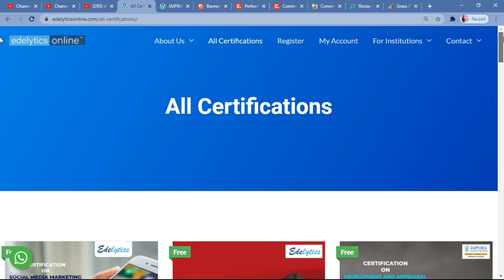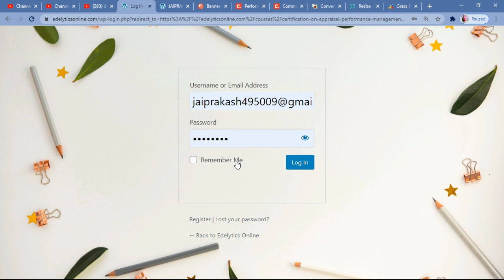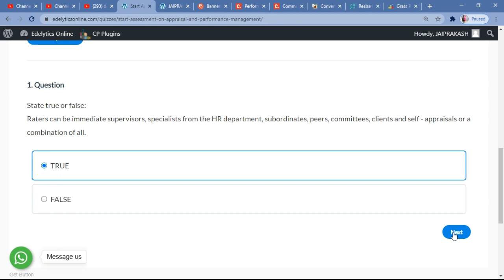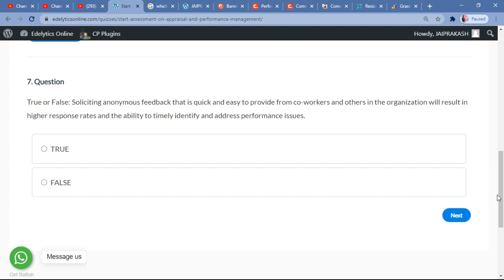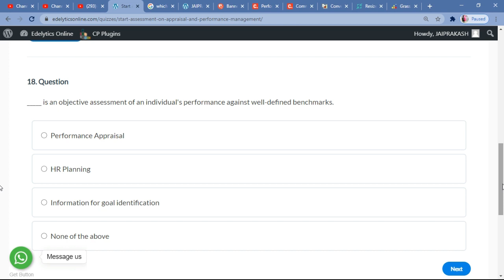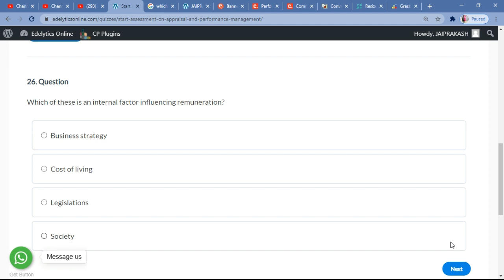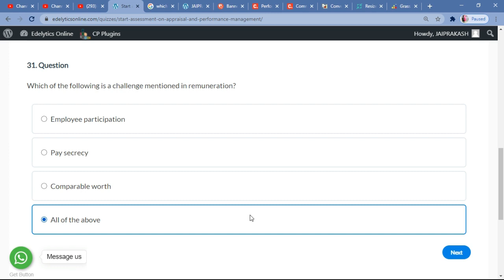Recruitment and Appraisal Management Free Certificate || Online Quiz Free Certificate || Free Course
Important:-

Before Taking Any Course I Requested to all of you Please watch my video completely otherwise problem occurs.
After Watching My Video Click On The Courses Link and Follow Instructions which are already discuss in my video.

Free Quiz Certification Course On "Recruitment and Appraisal Management" .
Anyone Can Participate In This Course.
There is no negative marking.
The Test or Quiz Based On "Recruitment and Appraisal Management" .
Total Questions: 33 MCQ
Total Time: 20 Minutes
Total Marks: 100
Above 60% Score Everyone Will Get A Merit Certificate Immediately Within Few Seconds.

Note:- All Questions are same But  Questions order is different.

After Completion of Free Quiz Certification Courses Everyone Will Get a Certification of Course.

This video is for education and information purposes only.
All the viewers are advised to consult an adviser before making an investment decision.
The author will not be responsible for any action taken by the viewers basing on these videos.